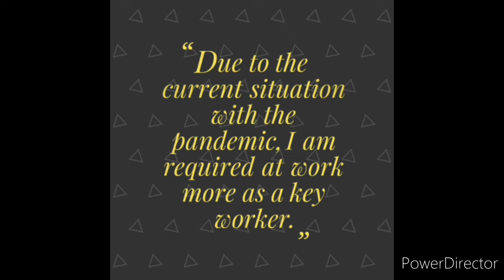Important Channel Update Regarding Roleplay Series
Welcome to another video on my channel.  Today is an important update regarding my Farming Simulator 19 Roleplay Series.